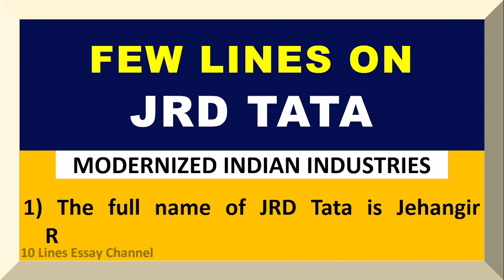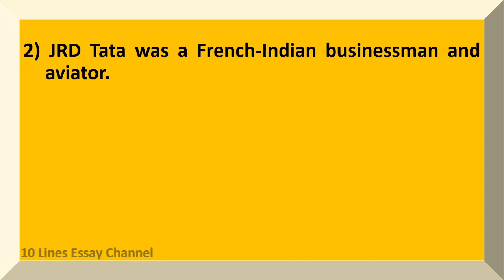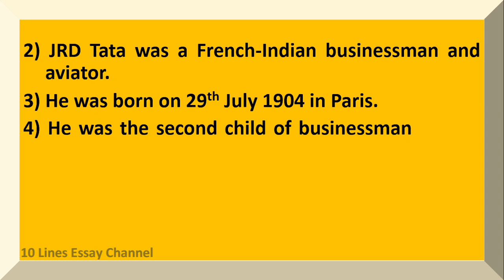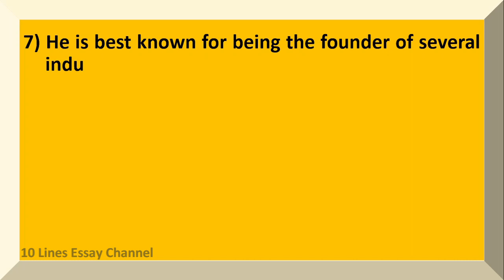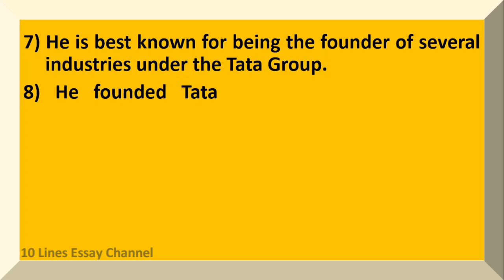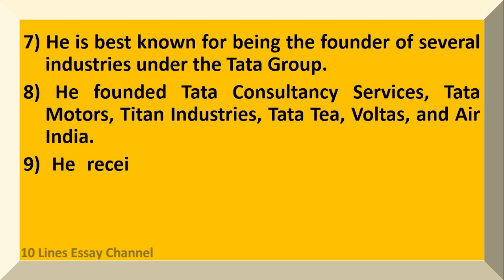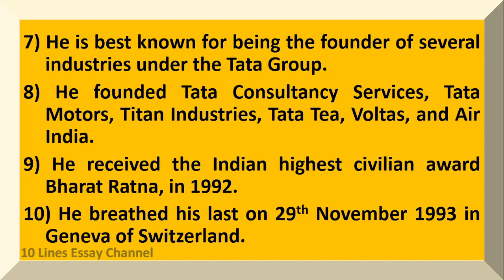Few Lines on JRD Tata in English | 10 Lines on JRD Tata | About JRD Tata in English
Want to have a Few Sentences about JRD Tata?  You are in the right place!
This video provides you with 10 Lines on JRD Tata in English.  It is very easy to understand and learn.

Few Sentences about JRD Tata
10 lines on JRD Tata
Few lines on JRD Tata
Few Sentences about JRD Tata in English
10 lines on JRD Tata in English
Few lines on JRD Tata in English
Paragraph on JRD Tata
About JRD Tata